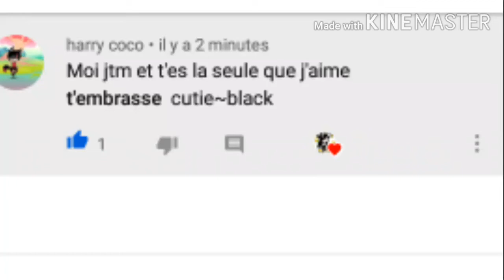Répondre au commentaire de Harry coco